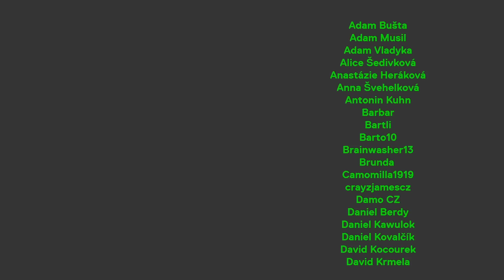Michal Kubal o únosu: Chtěli nás prodat Al-Káidě, hlídali nás uprostřed pouště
Michal Kubal je dlouholetý novinář a moderátor České televize, který toho má za sebou spoustu – kromě válečného zpravodajství a nedávné cesty do Kyjeva třeba i zajetí v Iráku. Probrali jsme toho spolu ale mnohem víc: například Soňu Pekovou, Donalda Trumpa nebo Pavla Novotného v ruské televizi. Příjemný poslech :)

STANDA
SHOW